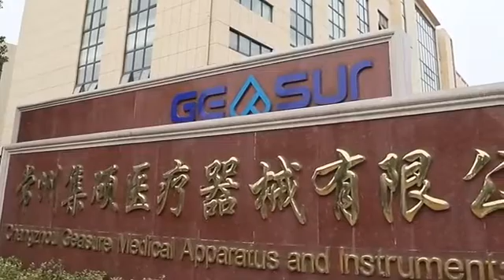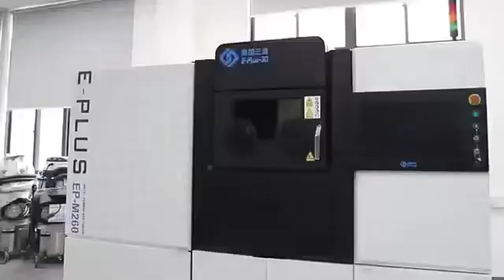Factory introduction-Geasure#spine trauma orthopaedic Implants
Changzhou Geasure Medical Apparatus and Instruments Co., Ltd. is a leading orthopedic medical equipment R&D, manufacturing and operation enterprise in China, with sales network covering the whole country and sales offices in many regions in China. With first-class production equipment, professional R&D, technology and manufacturing teams, quality management system in line with international standards, and efficient marketing service strategy, Geasure has won the recognition of many partners. The company has a number of senior R&D technical teams with years of orthopedic medical device industry, and has made unique achievements in the field of orthopedic medical devices. Geasure medical has always put the talent development strategy in the first place, and constantly improved and built a professional innovation team with high quality and strong R&D ability. Adhere to the development concept of technological innovation, product innovation and service innovation. Gather and integrate superior resources, serve the great cause of human health, work hard and forge ahead bravely—“Integrate the Master, Health being achieved”